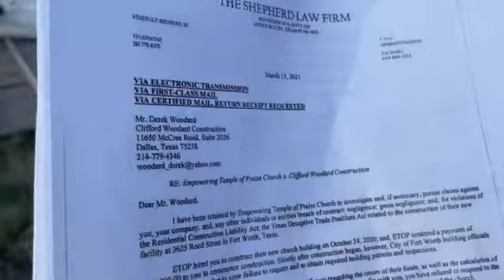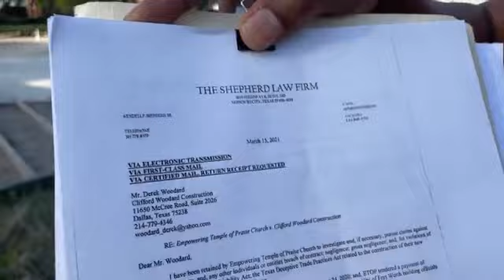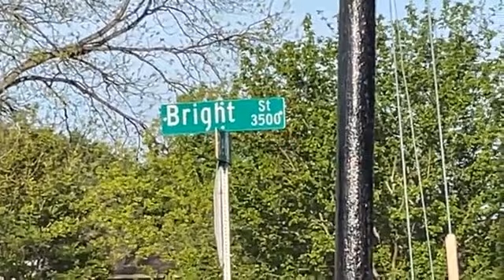Fort Worth Church (ETOP) scammed out of $176,000 from Clifford Woodard Construction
It is our prayer that a contractor or builder would see our story and provide some assistance. A donation of the supplies would benefit us too as we have workers who would volunteer to do their part. We are a small church. It took us seven years to save six figures. To have a builder deceive the church like this is unfathomable.